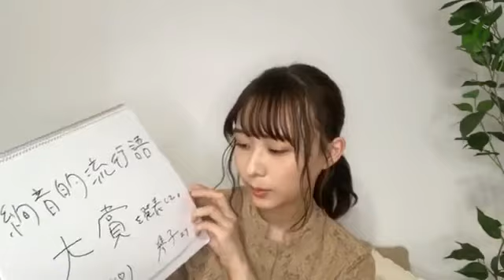【のぎおび 宿題】佐々木琴子から鈴木絢音へ(181120-181121)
佐々木琴子から鈴木絢音への宿題です。